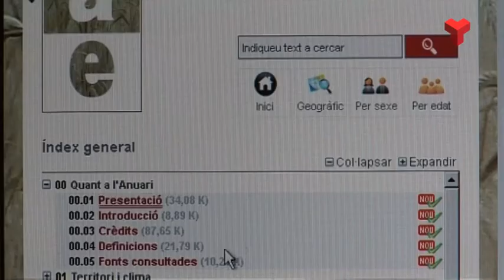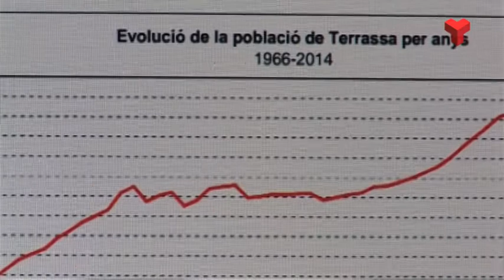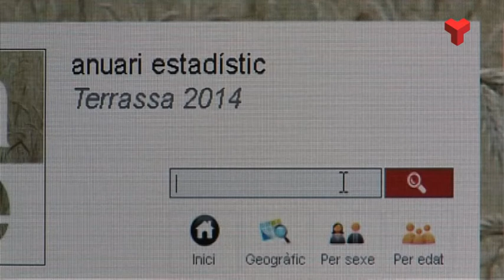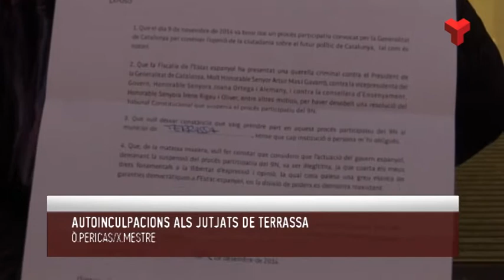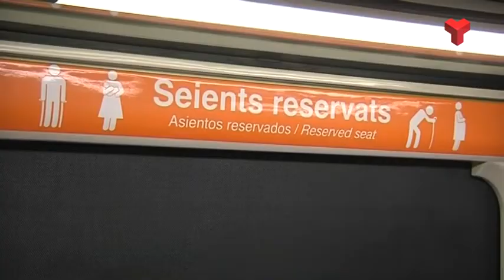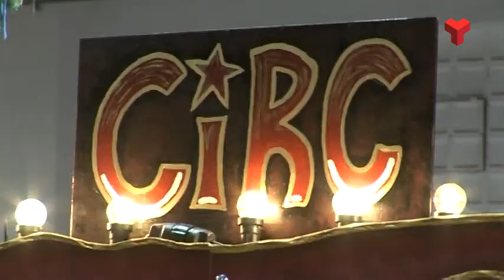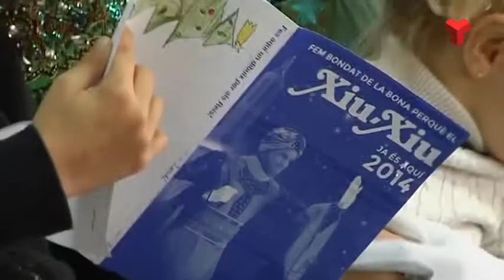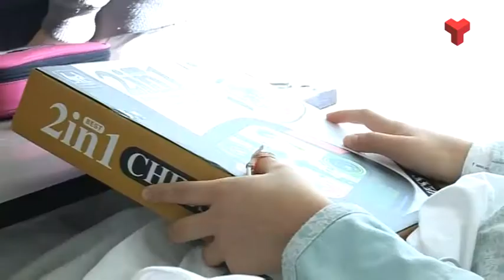Informatiu Tarda dimarts 30-12-2014 de Canal Terrassa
L'Informatiu Tarda de Canal Terrassa Vallès d'aquest dimarts 30 de desembre de 2014. Més informació a